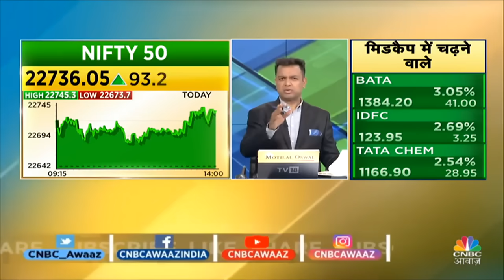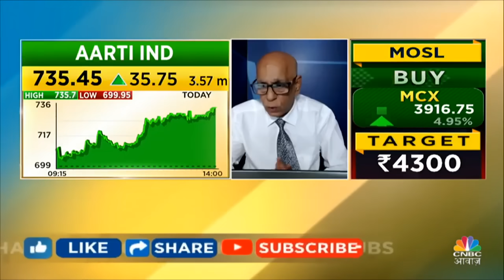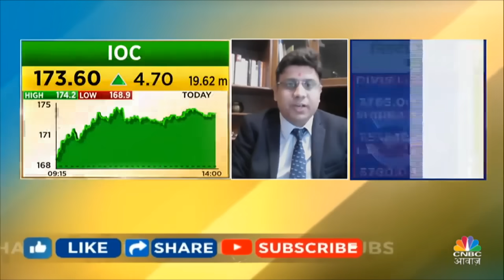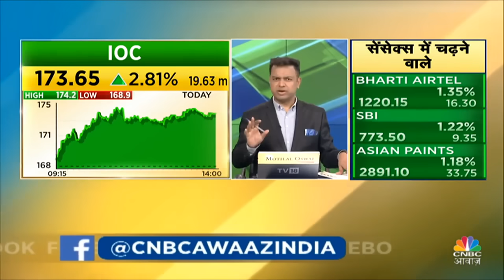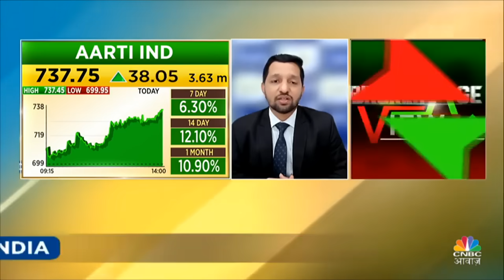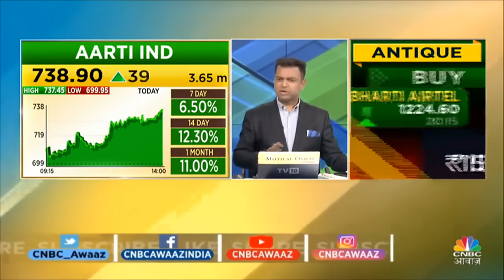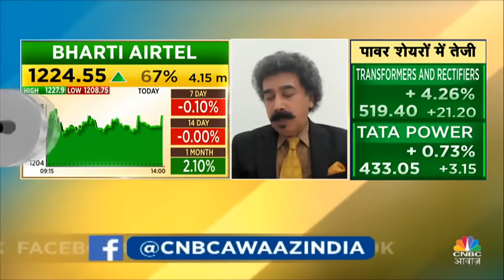Friday Trading Cues | Top Trades For Tomorrow: कल बाजार खुलने पर इन Stocks में दिख सकता है Action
n18oc_business